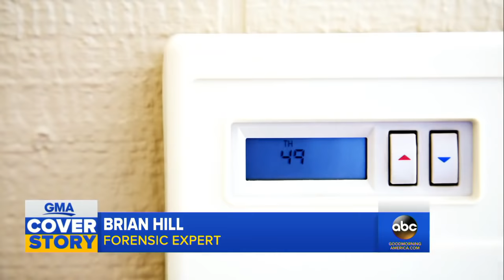Are digital devices weapons of domestic violence?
Survivors of domestic abuse are raising awareness of a trend where abusers use smart-home technologies to harass and intimidate victims.